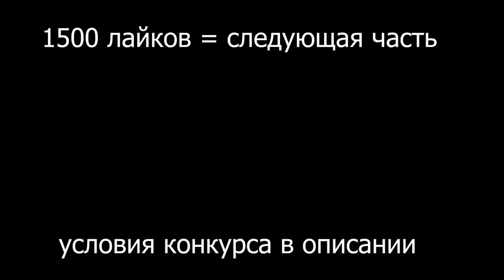😱ПИКАП ДЕВУШЕК СВОЕЙ ИГРОЙ НА ГИТАРЕ | ВИРТУОЗ В ЧАТ РУЛЕТКЕ | Реакция девушек на ПРАНК